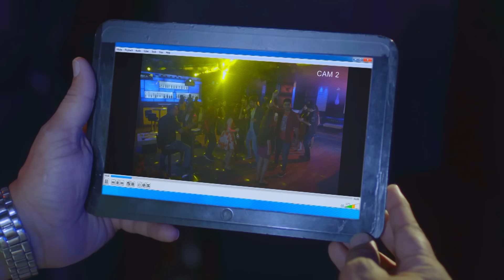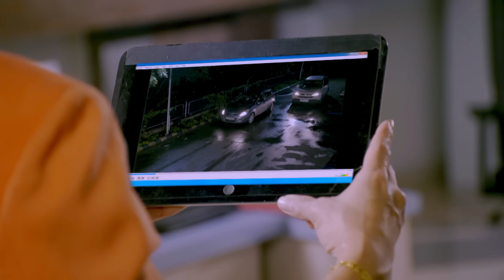CID को Party में मिला एक अनोखा Clue? | TV Serial Latest Episode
In this chilling Episode, we delve into the mysterious case of Tara, whose life was tragically cut short on a desolated road in Kandivali. Join us as we uncover the shocking details surrounding her untimely demise.

Episode : 1454